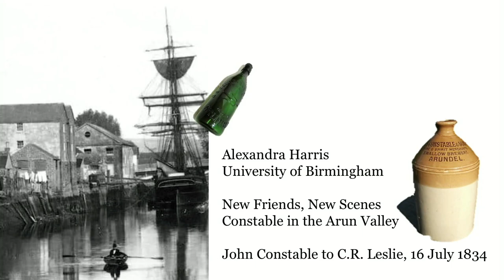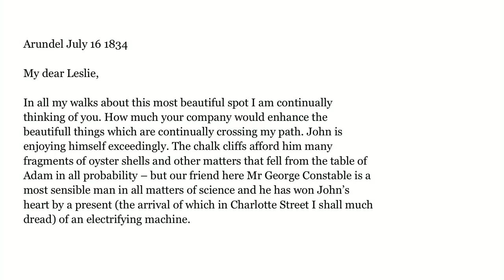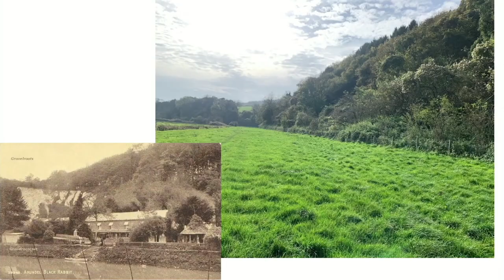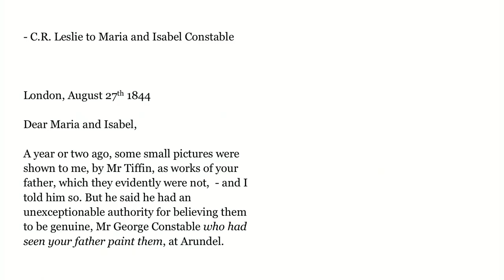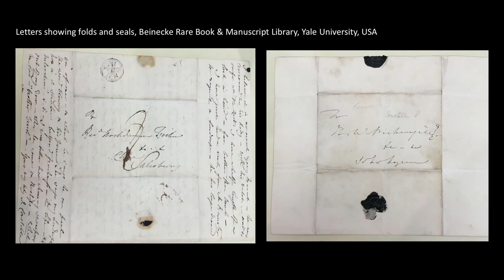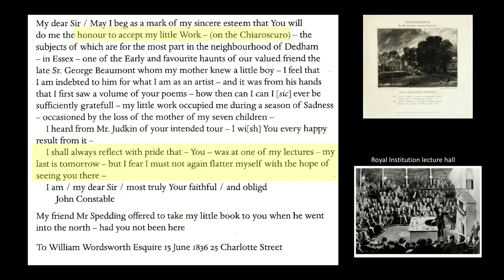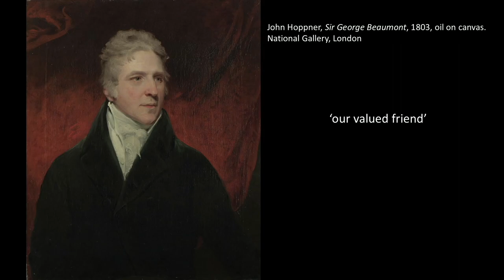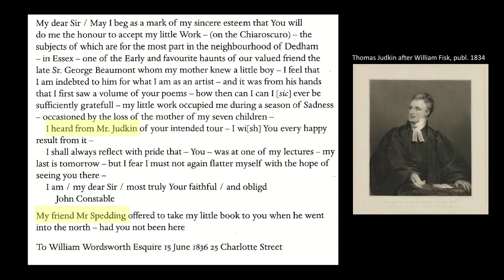Rereading Constable: Letters, Life and Art | Session 1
Rereading Constable: Letters, Life and Art
One-day conference at the Paul Mellon Centre and online on 2 December 2022

Session 1

Chair:
Stephen Daniels

Speakers:
Alexandra Harris (University of Birmingham), New friends, new scenes: Constable in the Arun Valley

Amy Concannon (Tate Britain), Strengthening ties and gaining esteem: Constable writes to Wordsworth, 15 June, 1836

Followed by a Q&A session